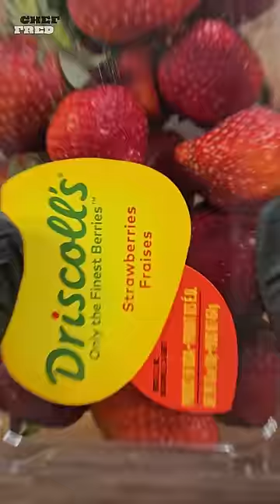Steven's Cookie Cat vs. MaoMao's Prize-Winning Cobbler!😋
This video contains a recipe for Cookie Cat From Steven Universe And Prize Winning Cobbler From Mao Mao: Hero's Of Pure Heart! Watch this video Cookie Cat From Steven Universe And Prize Winning Cobbler From Mao Mao: Hero's Of Pure Heart and see how it is done.

The goal of my channel is to quickly show you how to cook amazing, properly seasoned food. I have 40 years of experience in the corporate culinary industry and take inspiration from some YouTube influencers that use my favorite style of cooking, such as Bayashi and AlbertCancook!

➡️Beacons.ai
🔗beacons.ai/cookingwithfred